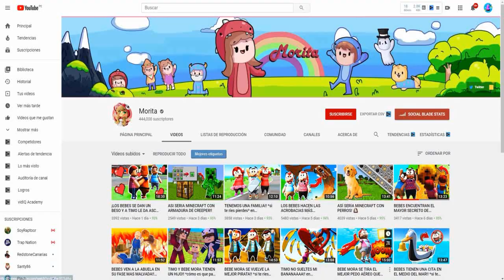¡TENEMOS QUE CAER AL PISO EN UN CARRO COLGADO DE UN HELICOPTERO! RETO EXTREMO en DOMICILIOS EXTREMOS